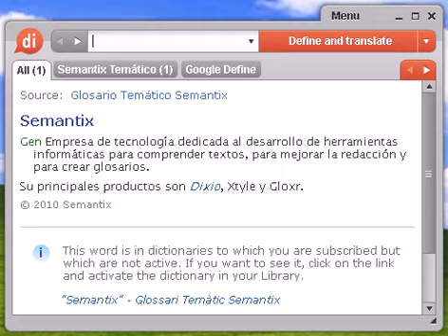Definición de cansada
Source:  Tesauro Español (OpenThesaurus) cansado 1 abatido, caído, derribado, tumbado, inclinado, decaído, desalentado, apesadumbrado, descorazonado, decrépito, disminuido, menguado, desanimado, mustio, alicaido, decadente, deprimido, débil 2 aburrido, monótono, hastiado, harto, pesado, soporífero, soso, tedioso, fastidiado 3 agotado, exhausto, fatigado, rendido, sofocado 4 ahíto, hastiado, aburrido 5 lánguido, postrado, abatido, desalentado, desanimado, descorazonado, flojo, débil, derrengado, extenuado, fatigado, indolente 6 lisiado, inválido, paralítico, impedido, mutilado, tullido, lesionado, baldado, atrofiado, agotado, destrozado fig. © OpenOffice.org

Source:  Tesauro Español (OpenThesaurus) cansar 1 abrumar, agobiar, oprimir, atosigar, angustiar, apurar, ahogar, hastiar, azorar, confundir 2 aburrir, hastiar, hartar, cargar, molestar, estomagar, empalagar, amuermar, fastidiar 3 amolar, molestar, incomodar, aguzar, hastiar, fastidiar, aburrir, afilar, enojar 4 amortiguar, apagar, desfallecer, agotar, debilitar, disminuir, amainar, desgatar, aflojar, atenuar, aplanar, rebajar, gastar, marchitar, consumir, abatir, extenuar, fatigar 5 empachar, aburrir, hastiar, hartar, saturar, saciar, empalagar, estomagar, satisfacer, atiborrar 6 jeringar, molestar, jorobar, importunar, fastidiar, cabrear, enfadar, irritar, chinchorrear, disgustar, enojar, rebotar, mosquear, recelar © OpenOffice.org

Source:  Tesauro Español (OpenThesaurus) cansarse 1 languidecer, desanimarse, deprimirse, abatirse, debilitarse, desalentarse, descorazonarse, enflaquecer, extenuarse, fatigarse, flojear, decaer, declinar, decrecer, flaquear, disminuir, menguar, bajar, caer, descender, periclitar, agotarse, acabar 2 llenarse, hartarse, empacharse © OpenOffice.org

cansada, diccionario, definición, significado, español, castellano, dixio